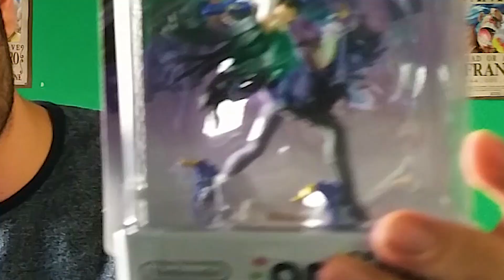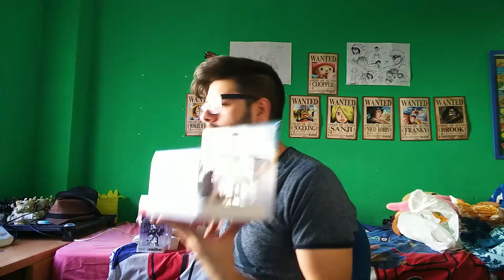MEJORES JUEGOS QUE RECOMIENDO Y HE COMPRADO EN JULIO 2017 | NINTENDO SWITCH | JOSANJUEGOS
Hola camaradas soy Josanguz! Seguimos con la seccion mensual llamada "Josanjuegos" en el cual os enseñaré los juegos que he comprado estos meses y sean los mejores para mi.
Pueden ser de PS4, Nintendo Switch, 3DS, Wii U o PC; que son las plataformas que juego actualmente. En esta ocasión os traigo un unboxing de Splatoon 2, que lo compre con todos los accesorios, y un unboxing de Bayonetta 2 y del Guardián de Zelda Breath of the Wild.
. En Agosto vendrán videojuegos que estén mas llevados a la actualidad y será muy top. Espero que os mole
y esta seccion sea mejor :P